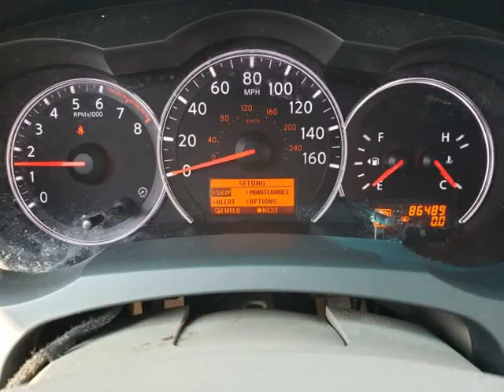2012 Nissan Altima 4dr Sdn I4 CVT 2.5 S (Lewisville, Texas)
Laimi Auto Sales
1352 South Hwy 121
Lewisville